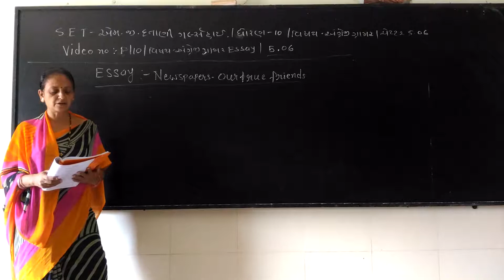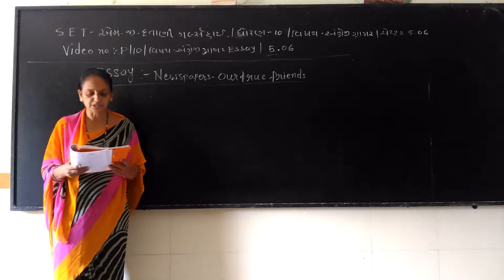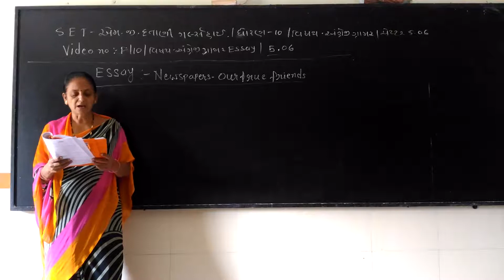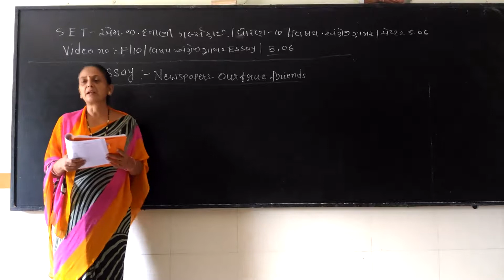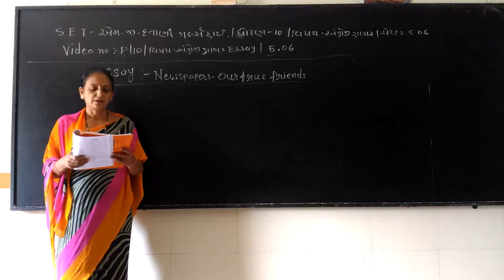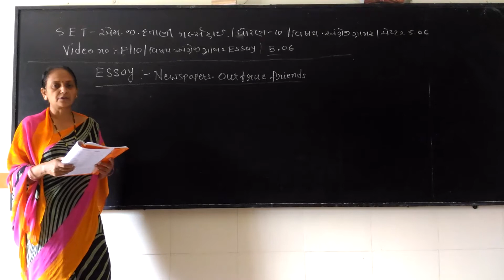SET - F/10/ENG ESSAY/05.06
SET –  DATTANI GIRLS HIGH SCHOOL  -  STD. -  10 – SUBJECT  - ENGLISH ESSAY  -  CHAPTER - 05.06